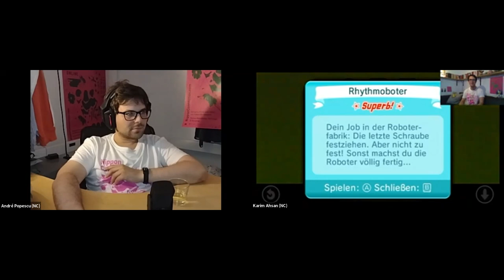Nippon Game Center Talk // 21. Nippon Connection Filmfestival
Deutsch:
In der japanischen Gaming-Landschaft gibt es einiges zu entdecken! Drei besonders ausgefallene Spiele stellen euch Karim, Lio und André in einem ausführlichen Live-Talk vor. Die drei betreuen bei Nippon Connection seit Jahren das Game Center, in dem normalerweise das Publikum im Festivalzentrum die Geheimtipps der letzten Jahre selbst ausprobieren kann.

English:
There is a lot to discover in the Japanese gaming scene! Three particularly unusual games will be presented to you by Karim, Lio and André in an elaborate live talk. The three of them have been in charge of the Game Center at Nippon Connection for years, where the audience can usually try the insider tips of the previous years for themselves at the festival center.